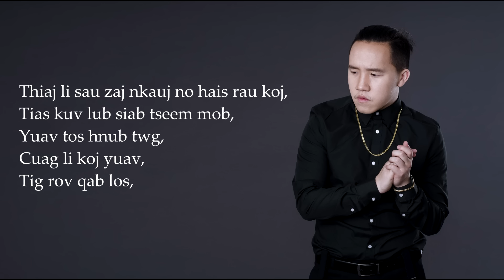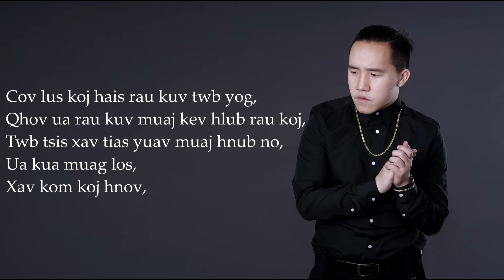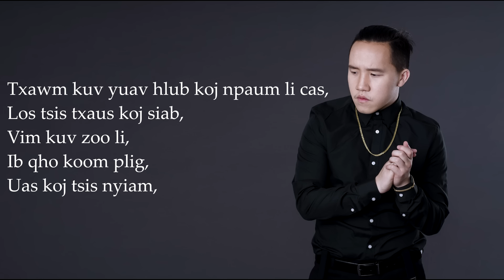Npaum Li Cas - David Yang (Prod. By Keeneng Vang)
here it is yall! With the great reviews and love I received from "Txoj Hmoo Phem" and many others that I've released for you all I decided to link up with my good friend Keeneng once again to hopefully give you a classic hmong song again. Thank you all for the continuous support! Enjoy and share it with the world!